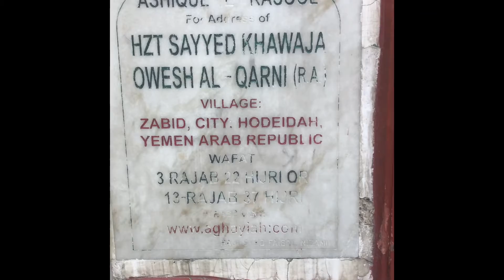Dargah Nizzamuddin delhi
in which city is the dargah of Sufi saint Hazrat Nizamuddin Auliya located?Which place Nizamuddin Auliya belongs to?Who built the Nizamuddin Auliya dargah?
What is the history of Nizamuddin Dargah?
new delhi
Dargah#Auliya#Nizzamudin
ziyarat#Shareef#nizzamudin#delhi